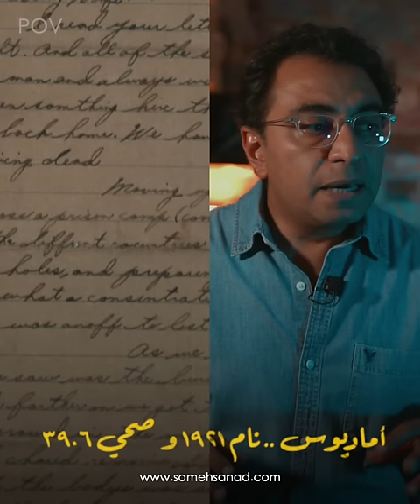نام سنة ١٩٢١ و صحي سنة ٣٩٠٦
واحدة من أغرب قصص العالم_الموازي . أماديوس عانى من مرض_النوم و نام لمدة سنة كاملة و لكن خلال السنة انتقل للعالم الموازي و كتب مذكراته في أكثر من ٨٠٠ صفحة . اتكلم خلالها عن الحياة و أدق التفاصيل التي مر خلالها حتى وصل لعام ٣٩٠٦